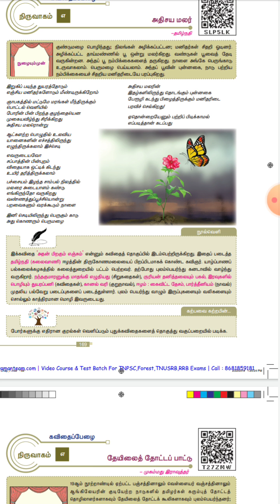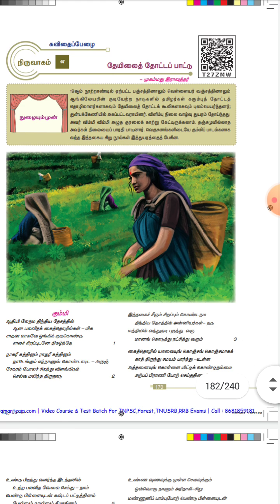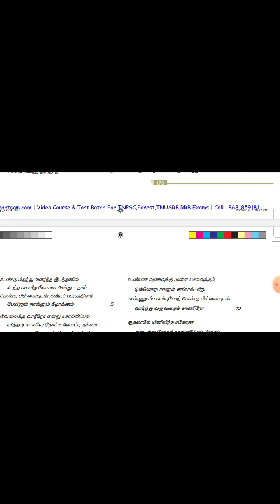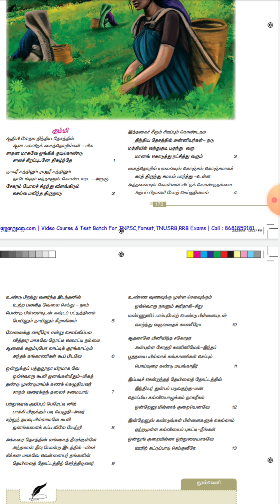25.11.2020 Class 12th Tamil